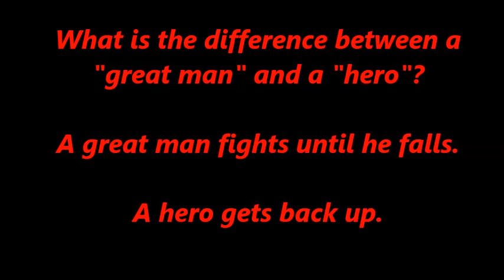Judo For Life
Please like: Facebook.com/judoproducer

Feel free to write to us with video requests.